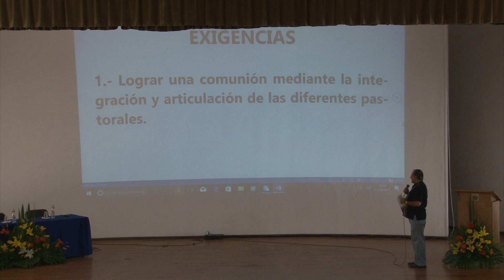V Asamblea Diocesana de Pastoral - Día 2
Al iniciar los trabajos de la segunda jornada de la Quinta Asamblea Diocesana de Pastoral, el Emmo. Sr. Cardenal D. José Francisco Robles felicitó a los asambleístas por el trabajo realizado el día anterior y los animó a continuar todavía con más entusiasmo. Les explicó que es tal la importancia del trabajo que realizan que de ésto depende el caminar de la Iglesia Diocesana.